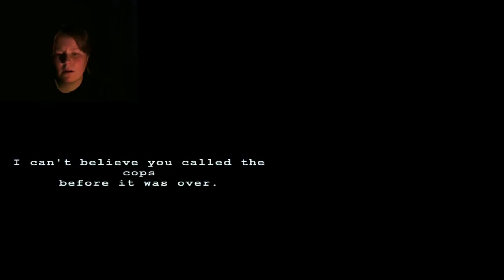Wick / (horror game) 4AM THEY WON'T LET ME LIVE! (long play)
The first horror game I ever uploaded to the channel. It's honestly cringey. lol And I swore a lot as a defense mechanism, kinda like when squids ink when there's enemies near by.

"We're Invited To The Blood Moon Festival!"